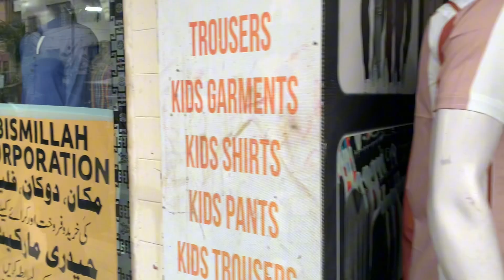AJ SOHAIB KI SHOPPING KI| KHANA KHAYA BAHIR 😍🍽️